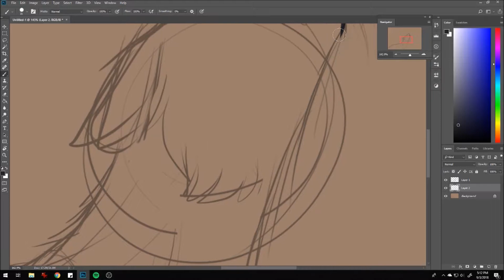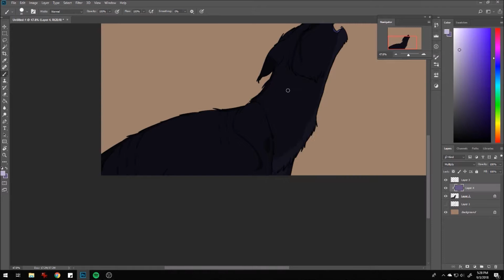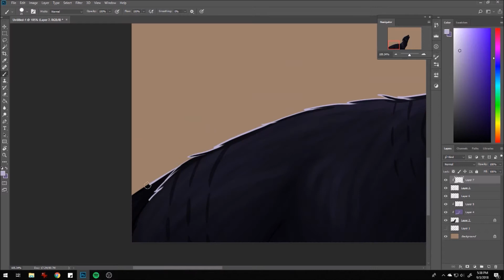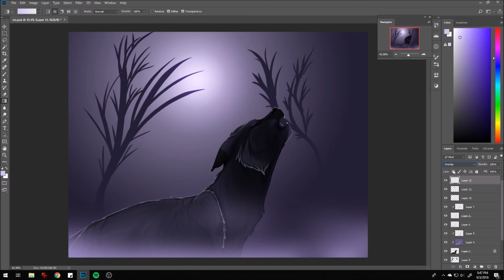No - Fursona Speedpaint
Here's a quick drawing from today after I convinced myself to draw. Turned out ok, still not too happy with my art, but I'll figure it out soon hopefully.

Also school started back up for me, and that's also been taking away a lot of my time :/

Songs used(in order):
Doubt - Twenty One Pilots

ART, CHARACTER, AND VIDEO (not audio) BELONG TO ME